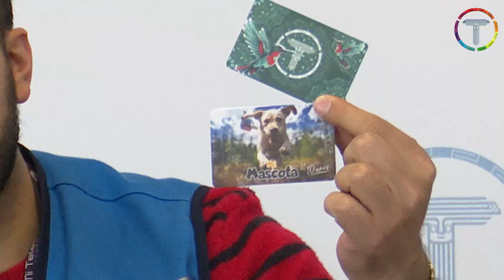NUEVOS DISEÑOS DE LAS TARJETAS GENERAL Y PREFERENCIAL - MI TELEFÉRICO 2024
Adquiere los nuevos diseños de las tarjetas de Mi Teleférico 😱🚠
¡No te quedes sin tu diseño preferido!
✅ Adquiérelas en todas nuestras estaciones.